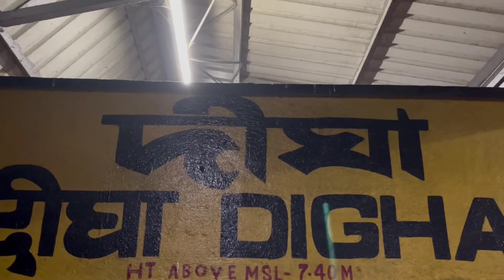Let's go to DIGHA🌊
Hello people! So I had been to DIGHA!
Hence I am sharing it with you!

Lemme know if you liked the video👍